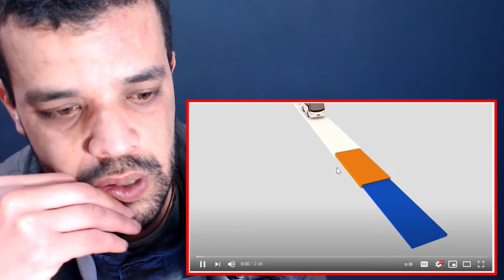Young JV ft. Khel Pangilinan performs “Come Thru” LIVE on Wish 107.5 Reaction Muslim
shorturl.at/tDTW9

shorturl.at/aHZ79

shorturl.at/gjoU6

My Full Name : Ferah Samir
My adress : Chlef / Chettia Zone10 n539
zip code : 02170